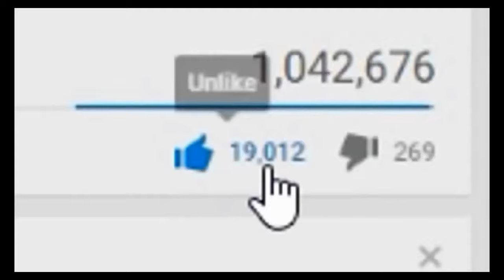FUSILO A 5 Y A UNA RATA ESCONDIDA Y MIS NERVIOS ME COMEN FREE FIRE